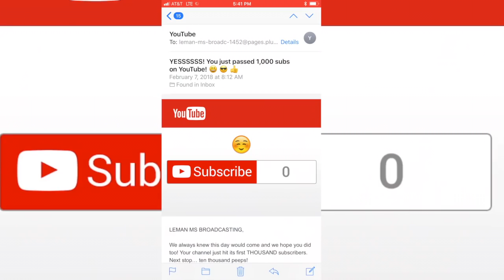LTVVLOG 35 Valentine's Day Edition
I love u. by panthurr
Count Me In By Dove Cameron With Lyrics
Original Audio